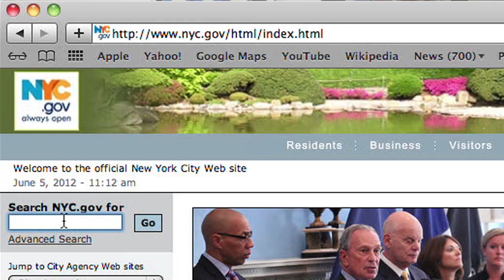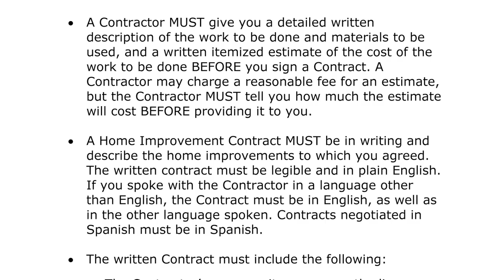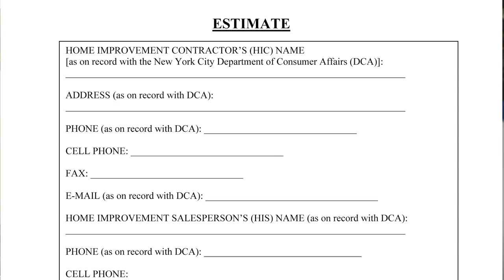What You Should Know About Working with a Home Improvement Contractor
Before you hire a home improvement contractor, watch this video for tips.